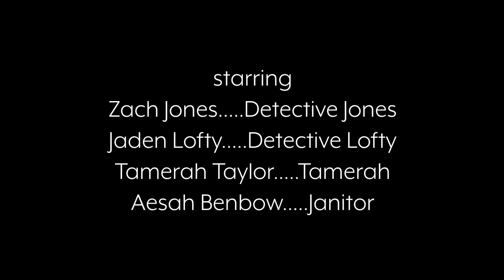What Did You Do This Time? - A Short Film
My final project for FMI102 Continuity
Directed and Edited by Zach Jones